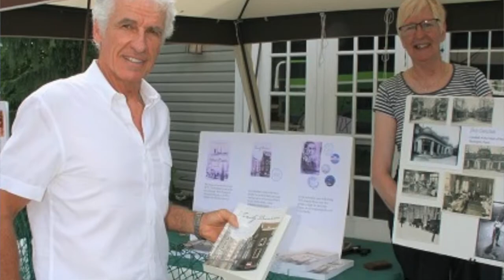Art Gallery Highlight Reel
Check out these highlights from our outdoor summer art show, featuring music from Leanne Snow and Gerry Burford of "Kindred Spirits." Thanks to the artists who participated and thank YOU for attending. See you next year!